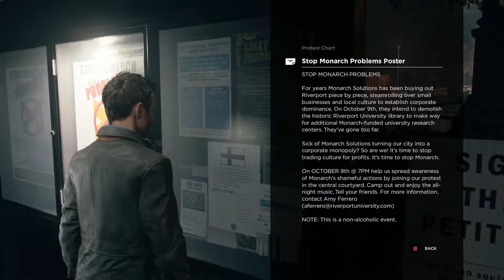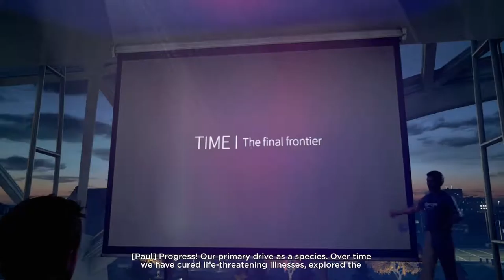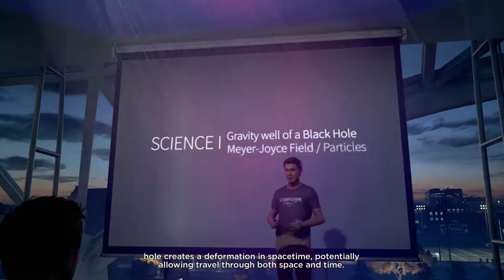Let's Play: Quantum Break - Part 1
Leburn98 hopes to help fellow protagonist Jack Joyce in this time-binding thriller developed by Remedy Games. Now if only we could generate the 1.21 gigawatts necessary to set things right once and for all ...

Game: Quantum Break
Publisher: Microsoft Games Studios
Developer: Remedy Games
Platform: XB1 (also available on PC)